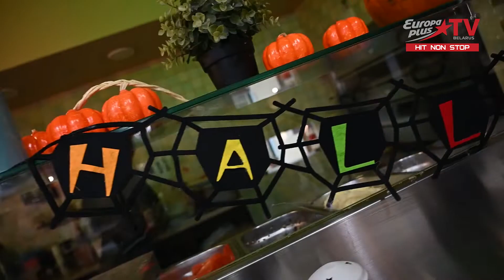ХЭЛЛОУИН_специальный выпуск на Europa Plus TV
1. Делаем интерьерный декор для праздника
2. Панда-убийца на детской тусовке в Family Club
3. У кого Хэллоуин, а у кого День Рождения. Как пройти квест Форд Боярд
4. Подборка ужасно интересных мультфильмов к Хэллоуин

Дети Большого Города выпуск от 2 ноября 2022 года